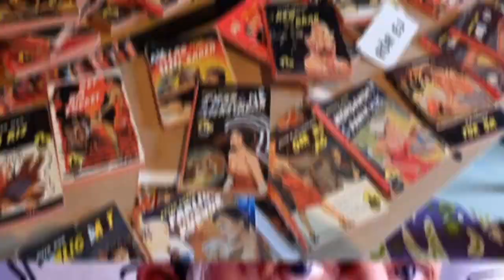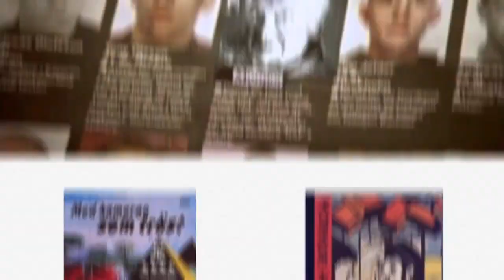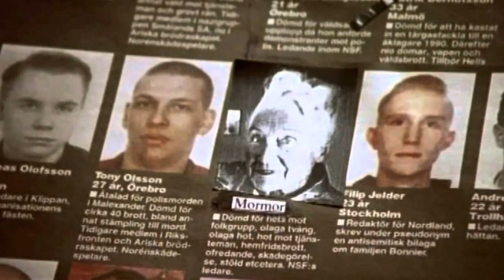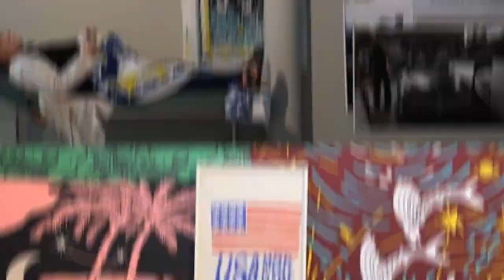LEDTRÅDAR - Carl Johan De Geer, på Dunkers kulturhus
Dunkers kulturhus visar sommaren 2015 Färgfabrikens retrospektiva utställning – den första i sitt slag – med en av Sveriges mest populära och mångskiftande konstnärer. Utställningen pågår från 13 juni till 27 september 2015. Vernissage den 12 juni.

Mer om utställningen läser du på hemsidan: dunkerskulturhus.se